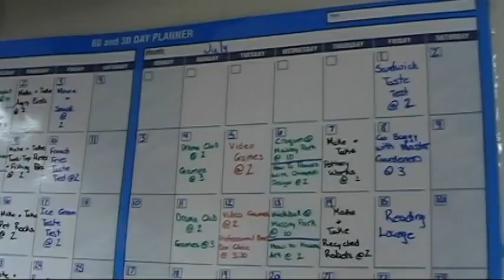cake show #8: Catherine vs. The Cake Show-Verse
This week the Cake Show gets pwn'd.  Catherine, in an evil coup d'etat from Canada, takes over the Cake Show.  The music used in this video was "Time of your Life" by Alex Day which was used by permission where you can also purchase his album.

Leave us the stuff you think is awesome in the comments.

And here are the links to the two game sites we talked about: